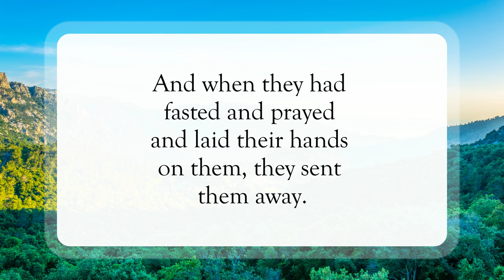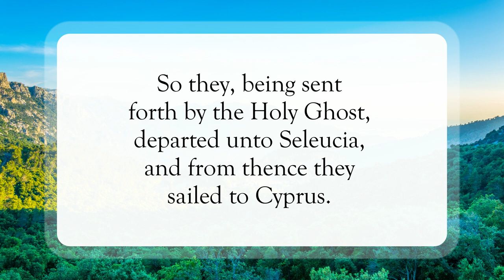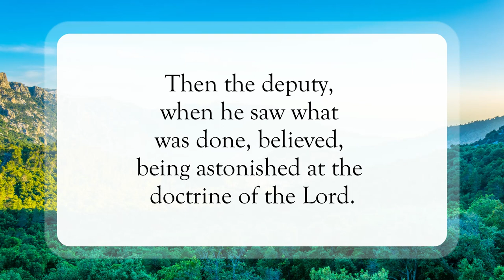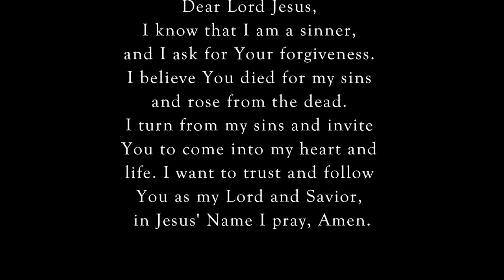Separated and Called✝️WordofGod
Scripture of the Day! Separated and Called!